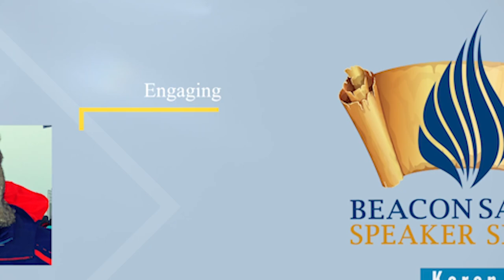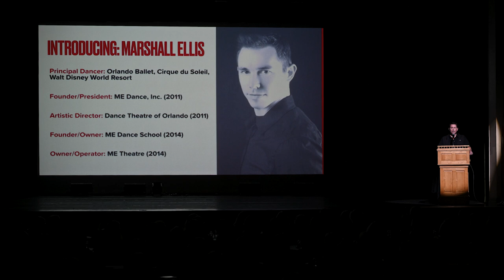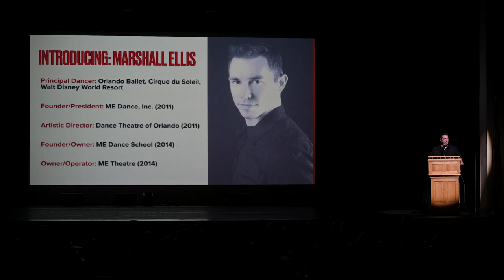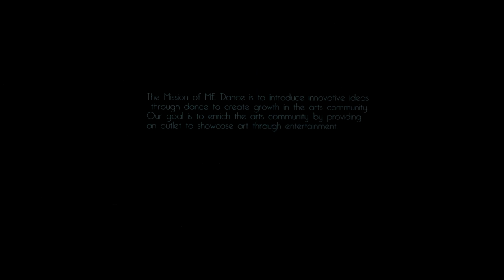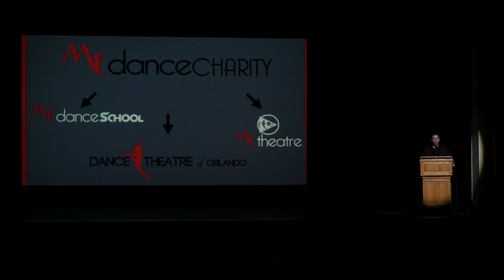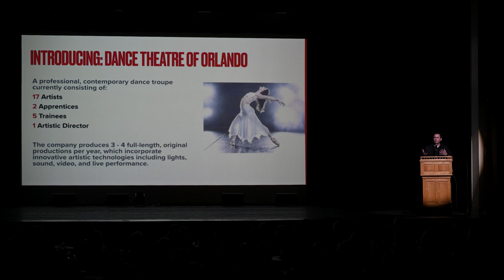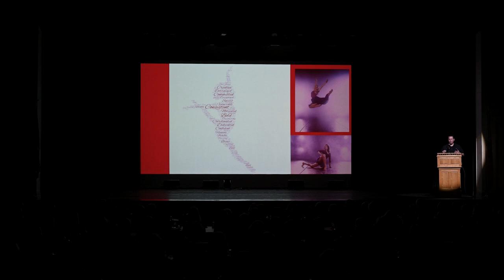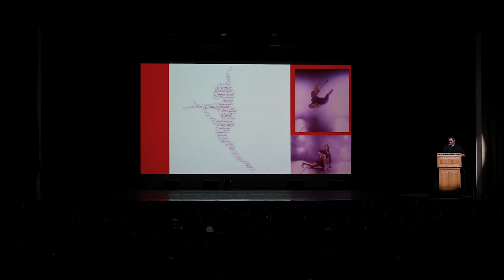Beacon Salon Speaker Series | Creating Art in Motion | Dance Theatre of Orlando | S7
Creating Art in Motion: A Seminar on Dance Choreography with Marshall Ellis
The three-dimensional art created through movement and dance is a unique experience, designed with the audience in mind. Similar to how music has the ability to evoke emotions in the listeners, dance choreography paints pictures for the viewer in real-time. Through dance performances and discussion, attendees will understand how choreography - a sequence of steps oftentimes set to music - can be used to connect with the audience's participation. This understanding will boost your appreciation for dance as a performance art.